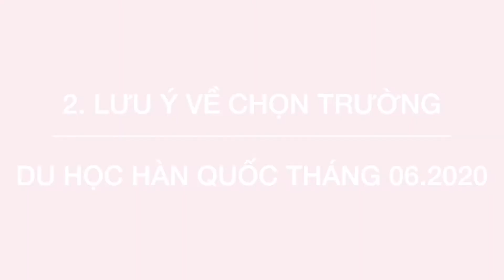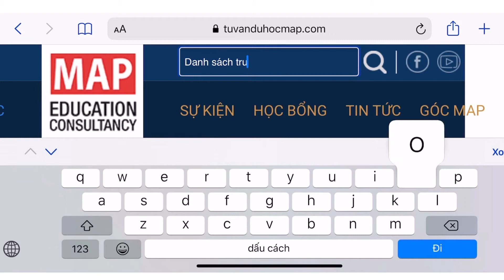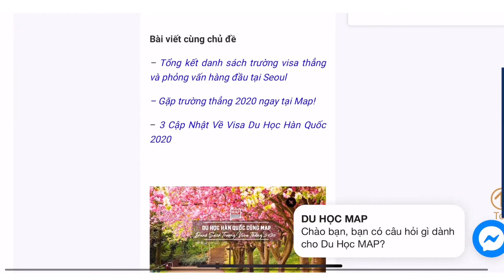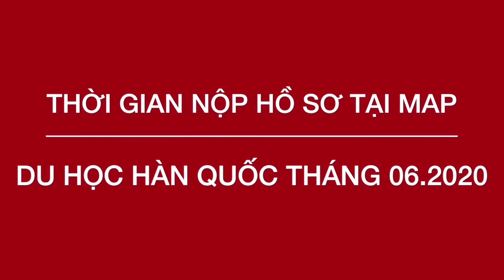VÌ SAO NÊN DU HỌC HÀN QUỐC KỲ THÁNG 6 I DU HỌC HÀN QUỐC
► Bạn có dự định Du học Hàn Quốc kì tháng 6? MAP chia sẻ với bạn 3 điểm cần lưu ý trong kì nhập học này nhé!

1. Lộ trình xin visa du học Hàn Quốc kỳ tháng 6
Để không bị lỡ hoặc bị chậm kỳ bay tháng 6, sinh viên cần chuẩn bị từ tháng 1, 2 và tìm hiểu rõ về quy trình làm việc, nhận hồ sơ, xét hồ sơ và trả kết quả của các trường đại học tai Hàn Quốc, cũng như của trung tâm tiếp nhận hồ sơ xin visa Hàn Quốc, Đại Sứ Quán Hàn Quốc – Hà Nội và Tổng Lãnh Sự Quán Hàn Quốc – TPHCM.

2. Lưu ý chọn trường du học Hàn Quốc kỳ tháng 6
Chọn trường là yếu tố quyết định ảnh hưởng đến đến visa Du học Hàn Quốc kỳ tháng 6
✔ Trường visa thẳng
✔ Trường được chứng nhận
✔ Sinh viên du học Hàn cùng MAP sẽ được chọn trường theo nguyện vọng

3. Lưu ý về visa du học Hàn Quốc kỳ tháng 6
Du học Hàn Quốc kỳ tháng 3 và 6 thường được gọi vui là “ Kỳ bay trước mùa bão” của Du Học Hàn Quốc
✔ Tính cạnh tranh thấp
✔ Số lượng visa không quá nhiều, không bị lùi phỏng vấn

► Sinh viên nên hiểu sao cho đúng để có kỳ bay tháng 6 thuận lợi và an toàn nhất?

DU HỌC MAP - CÔNG TY TƯ VẤN DU HỌC HÀN QUỐC UY TÍN
👉 Hà Nội: Villa B57, Đường Nguyễn Thị Định, Trung Hoà Nhân Chính, Thanh Xuân, Hà Nội
👉 TPHCM: Villa D7, Khu đô thị Simcity, đường số 4, phường Trường Thạnh, quận 9, TP.HCM